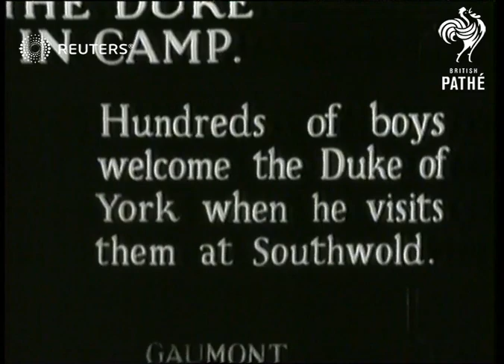ROYAL: Duke of York visits Southwold Boys' Camp (1932)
The Duke of York (later King George VI) visiting activity camp for boys in Southwold, Suffolk.

Full Description:

SLATE INFORMATION: The Duke in Camp: Hundreds of boys welcome the Duke of York when he visits them at Southwold.

ENGLAND: Suffolk: Southwold:
Crowds of teenage boys waving. Duke of York (Prince Albert, later King George VI) watching boys taking part in races and sporting events and posing for photograph. Duke watching boys (wearing full-length swimming costumes) crowding onto beach and playing in sea. Duke sitting among crowd of boys waving and practising arm signals.
Background: The Duke of York (later King George VI) visiting activity camp for boys in Southwold, Suffolk.